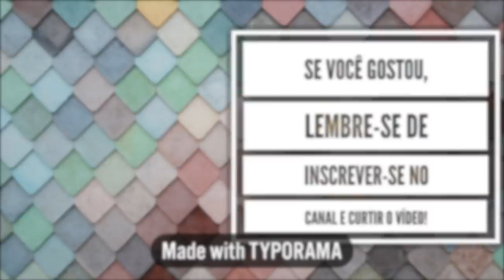O QUE FAZER QUANDO A VONTADE DE ESTUDAR ESTA ZERO (mas você precisa)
No vídeo de hoje 3 diquinhas que eu aplico na minha vida REAL quando estou sem vontade de estudar, mas preciso!

Me conta aí se você gostou do vídeo!!